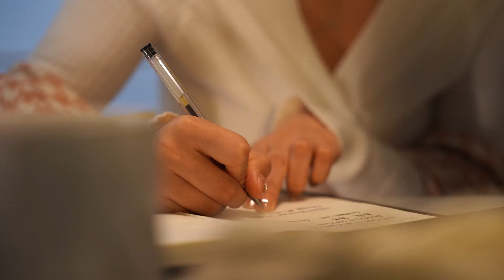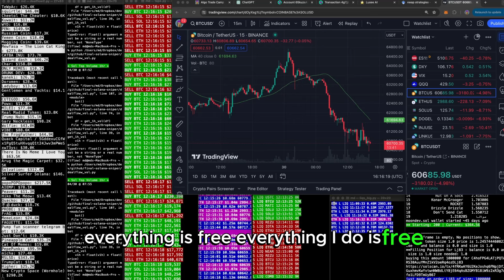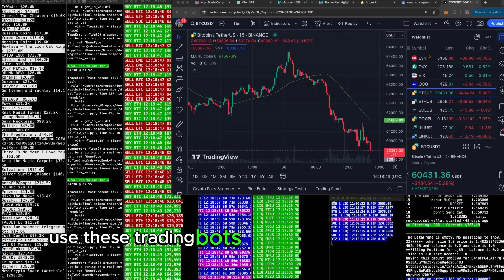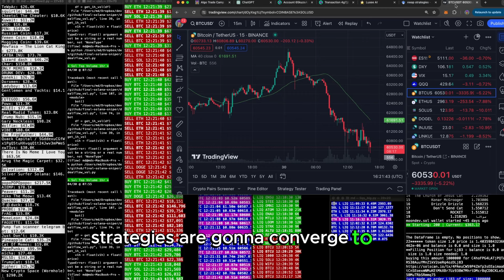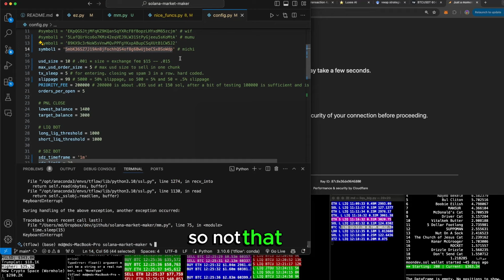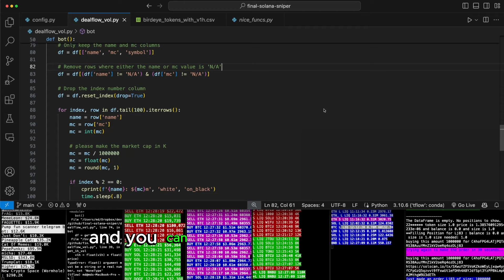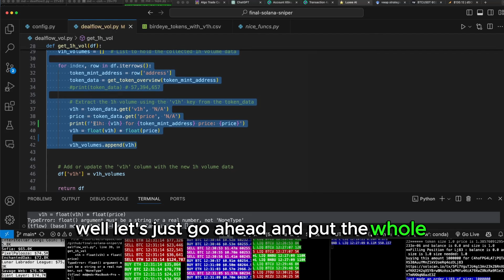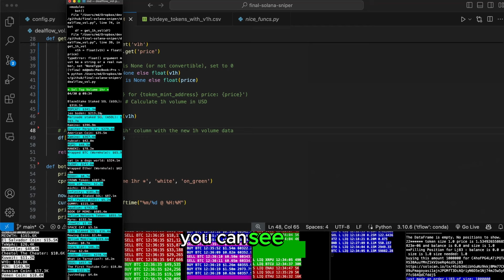How to Avoid the Trading Bot Scam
unfortunately, i can not work with everyone so you must complete the 3 day live challenge above in order to be considered for my algo trade camp. if you need me to build you a bot, or you need my attention join the challenge and we can chat there live on zoom.

do you want to trade automatically? do you want to remove all emotions? do you want to be connect with and learn from other automated traders? i will show you how to automate your trading in the trade bot challenge, join

CHAPTERS
00:00:00 - The Reality of Trading Bot Scams
00:04:01 - Building Your Own Trading Bot
00:14:00 - Community Interaction and Q&A